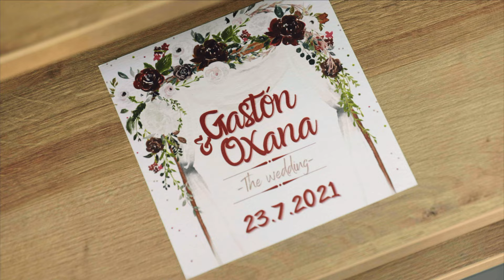Oxana & Gaston Wedding Highlights UHD